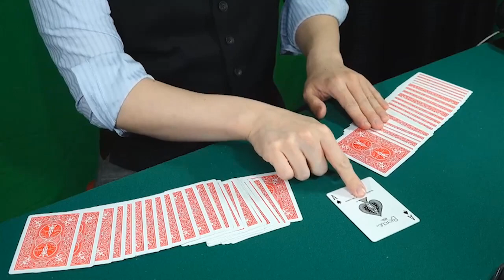のじまのぶゆきレクチャー告知映像① カオス・スロップ｜Chaos Slop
🤹Performer:のじまのぶゆき